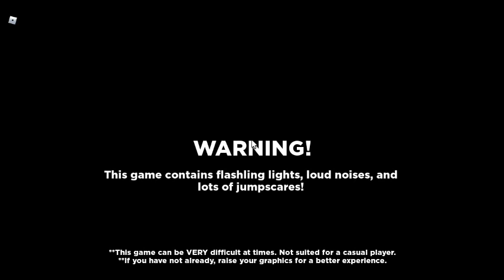All Insanity : The Asylum [Horror] night 1